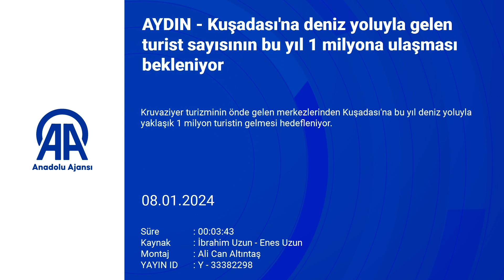Kuşadası Limanı, Akdeniz'de transit limanlar arasında ilk 10 liman arasında yer alıyor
Kruvaziyer turizminin önde gelen merkezlerinden Kuşadası'na bu yıl deniz yoluyla yaklaşık 1 milyon turistin gelmesi hedefleniyor